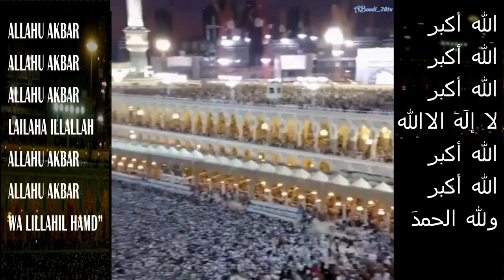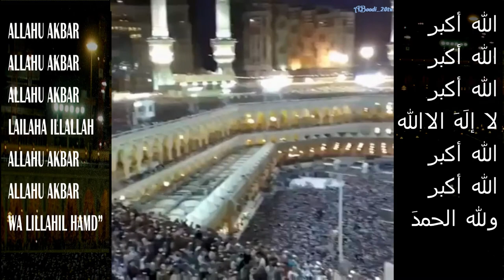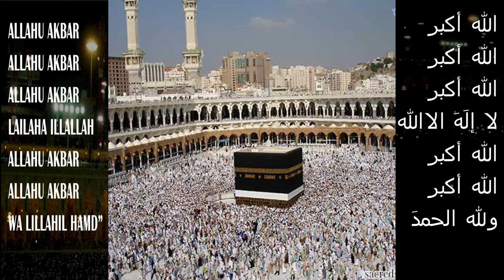Eid Takber | عيد تكبير | Beautiful Voice